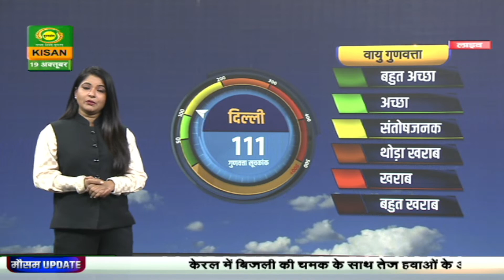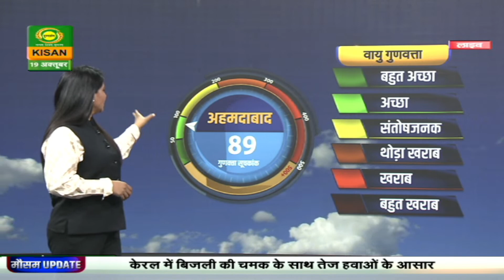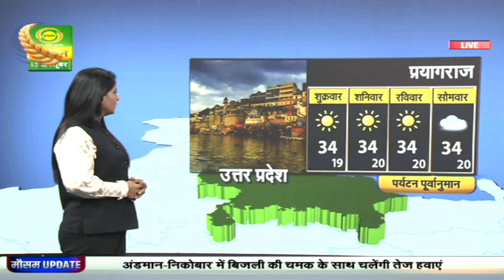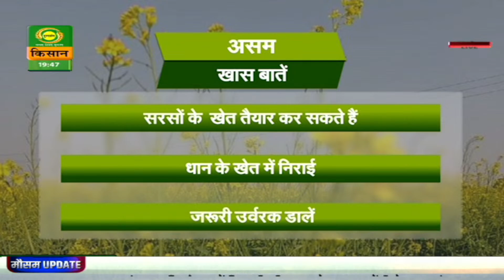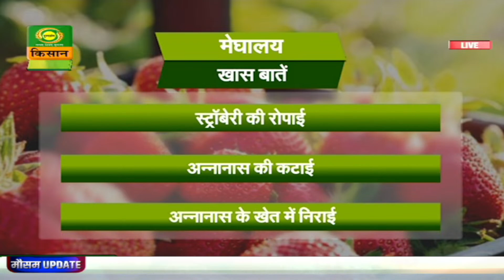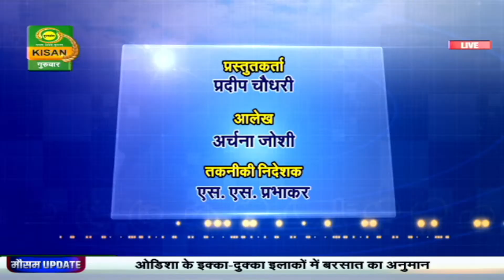Mausam Khabar | मौसम खबर : केरल में कहीं कहीं चलेंगी तेज हवाएं | October 19, 2023